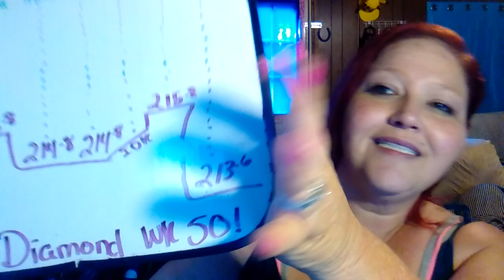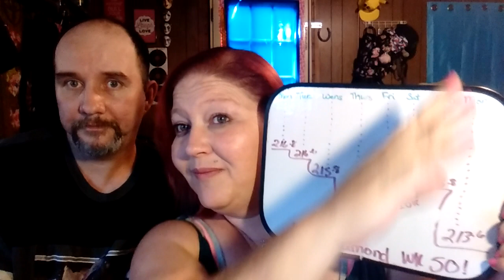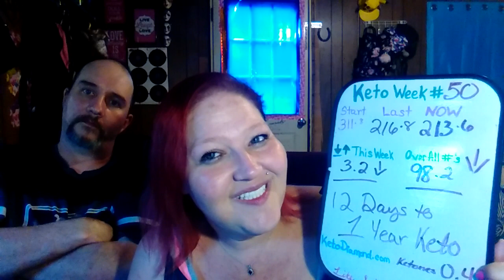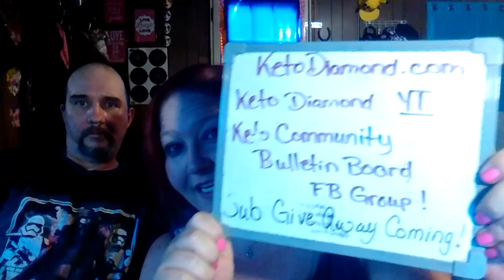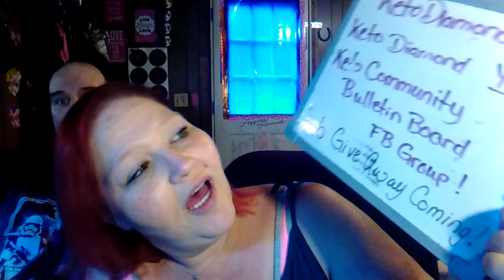Keto week 50, weigh in, LoL Keto Dreaming, Scream edition Diary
transformation photos!

Add me as a Friend/Message me!